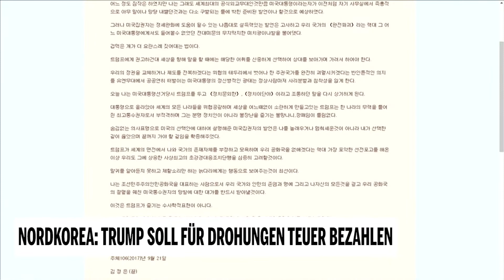Kim Jong Un droht Trump nach UN-Rede